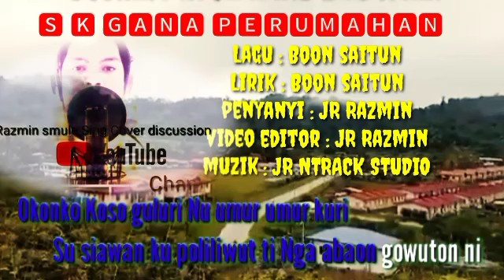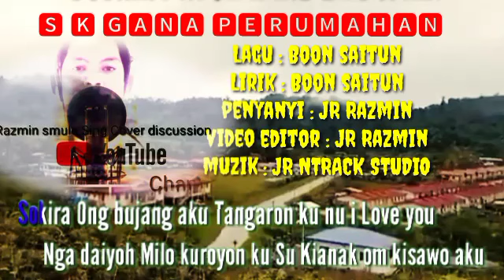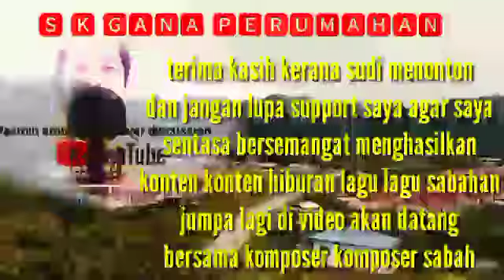Sk Gana perumahan..sabahan song/lagu orang sungai